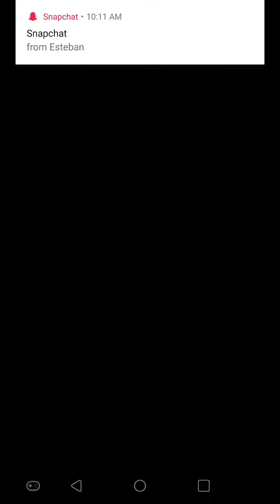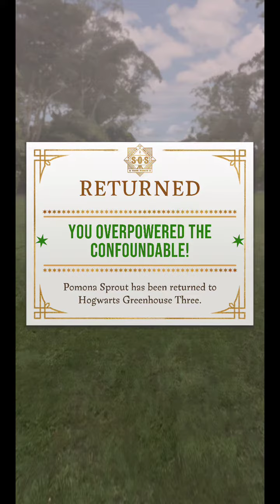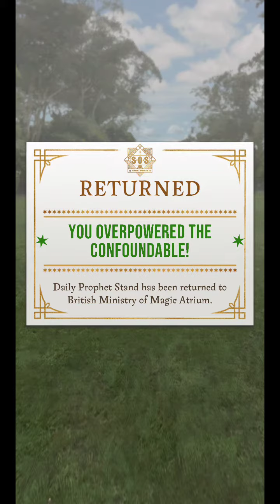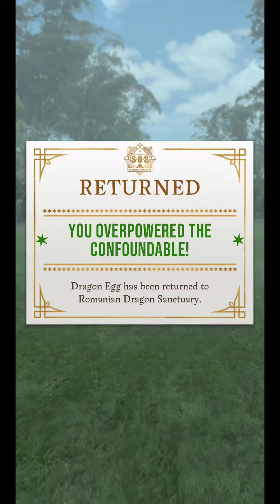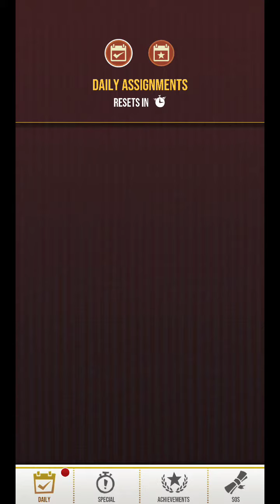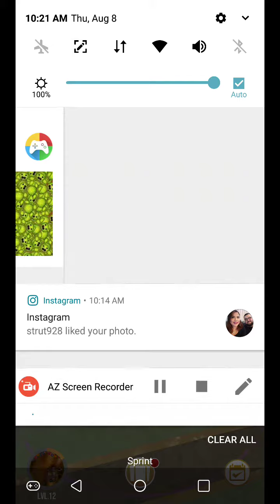Harry Potter 63